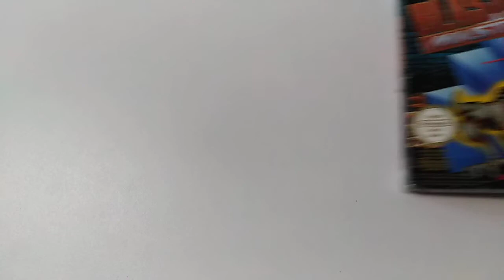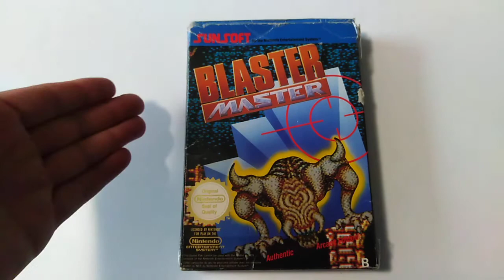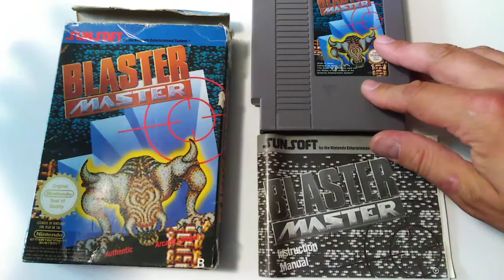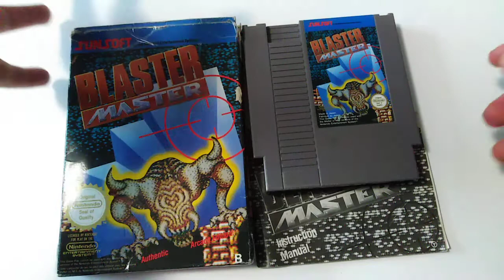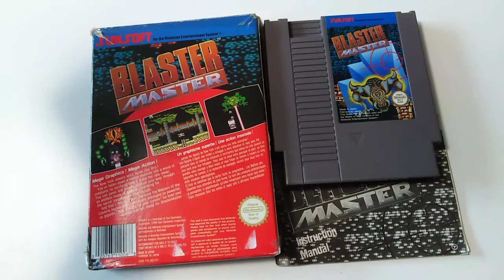La collection de bigvilo #007: Blaster Master (Nintendo NES)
Bonjour à toutes et à tous! Si vous trouviez que dans la série de vidéos, ça manquait un peu de consoles de salon rétro et de Nintendo, vous allez être servis avec cette septième vidéo, où je parle de Blaster Master, un jeu qui a "marqué" mon enfance sur la NES de Nintendo.

Pas de vidéo la semaine prochaine, on se retrouve dans quinze jours!